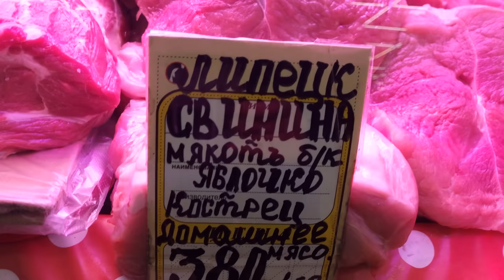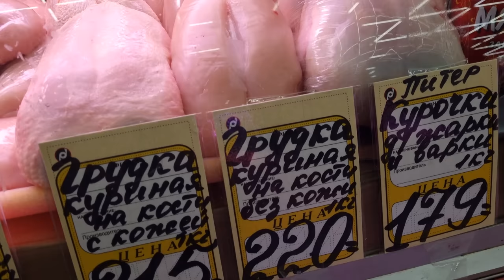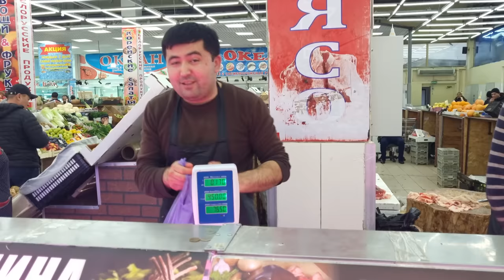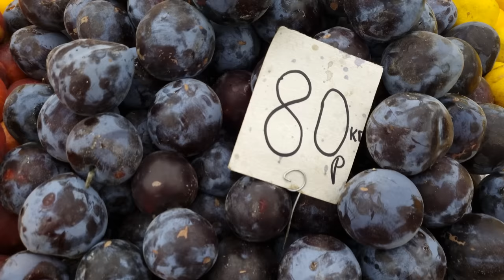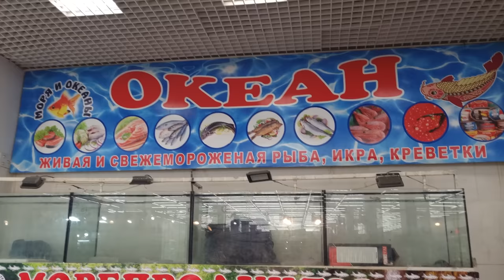Farmer's Market in Moscow. 🤬 Food Abundance Under Sanctions.